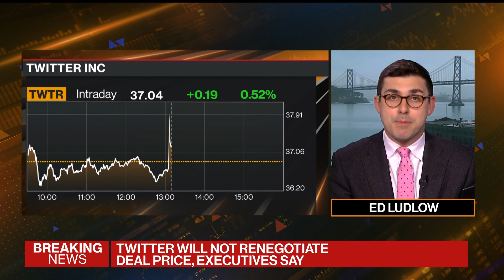Twitter Deal Is Going Ahead, Executives Say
Twitter Inc. executives told employees on Thursday that the $44 billion deal to sell the company to billionaire Elon Musk is moving forward as planned, and that they won't renegotiate the agreed-upon price of $54.20 per share. Bloomberg's Ed Ludlow has the latest.